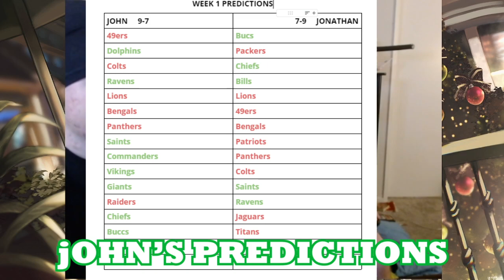Week 2 NFL Predictions Feat HOTSHOT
New type of video so lemme know how you like it. Also let us know how we can make these videos better and let us know what your predictions are or what you think would go down score wise.

Hotshot's Twitter: @The_HOTsh0t